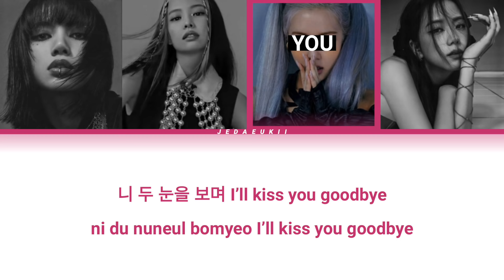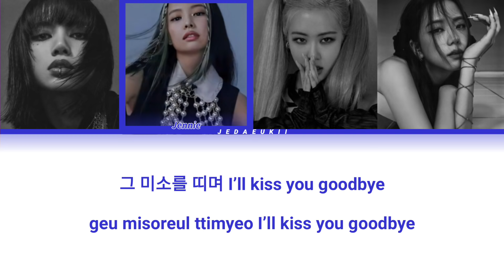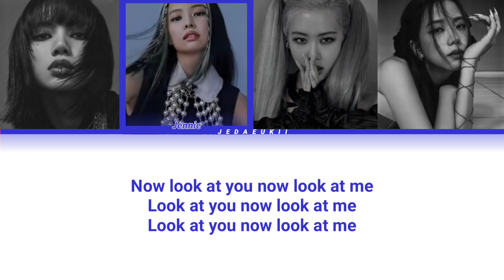BLACKPINK - HOW YOU LIKE THAT | BUT YOU ARE LISA & ROSE [Karaoke lyrics]